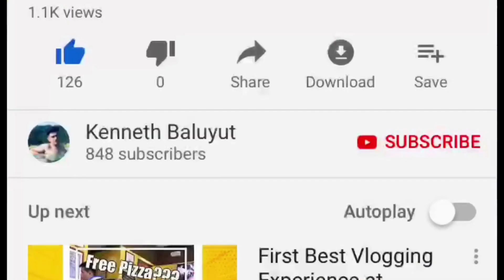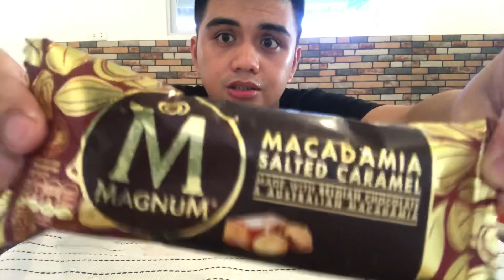ICE CREAM MUKBANG | Ice Cream Sandwich, Oreo, Kitkat, Magnum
Dahil mainit ang panahon nag Ice party ako sa bahay hahaha! Enjoy Watching mga Browwss!